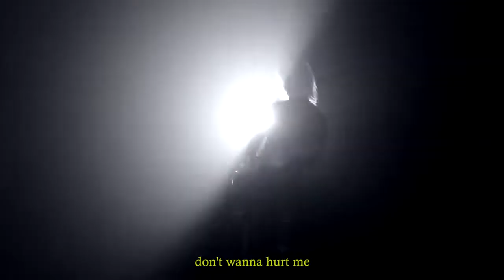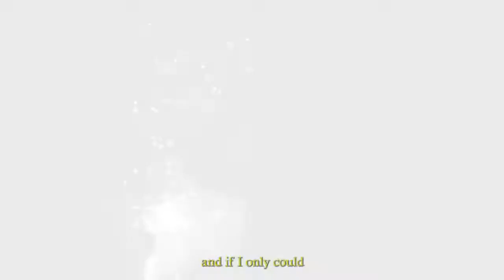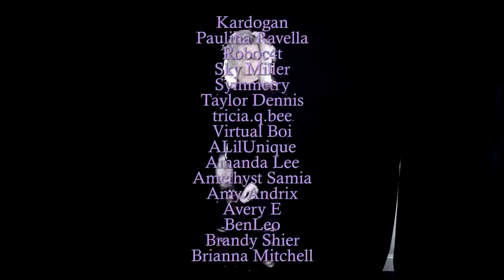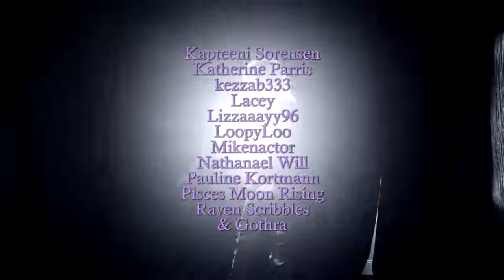Running Up That Hill - KateBush Rock Cover